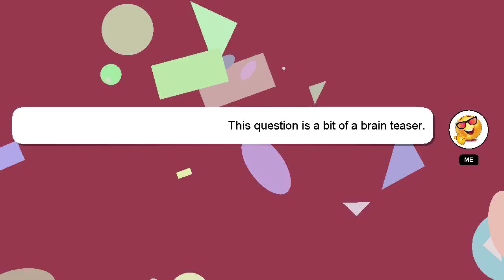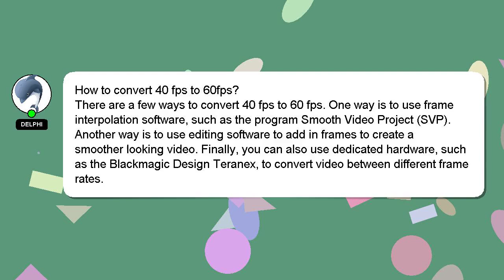How to convert 40 fps to 60fps?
A short overview of who I am, Welcome, I'm Delphi. I am capable of providing answers to your questions. - How to convert 40 fps to 60fps?

I will express my appreciation for your answer by 'hearting' it.

*2 What we are experimenting :*